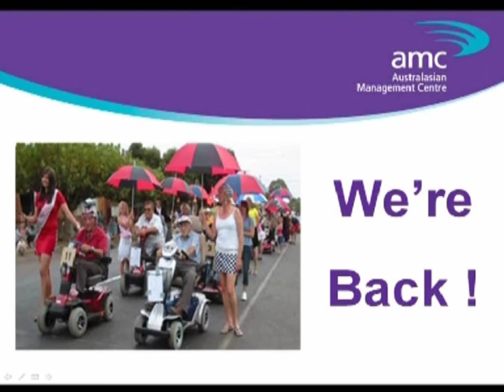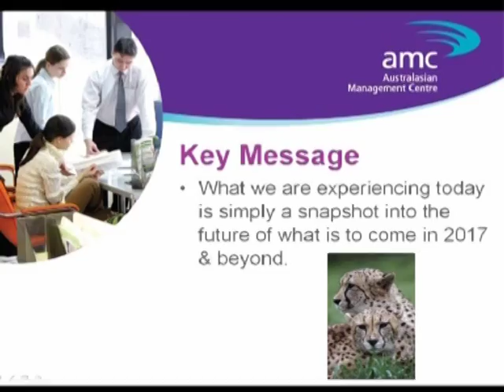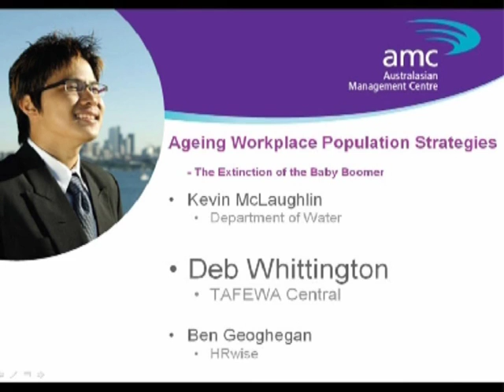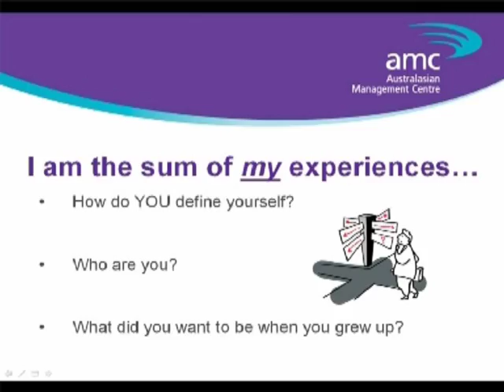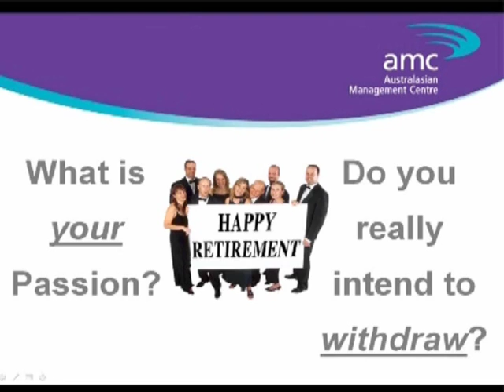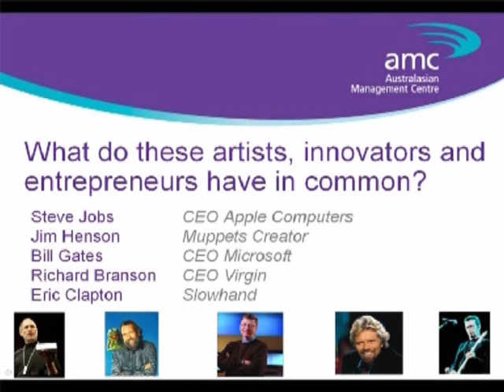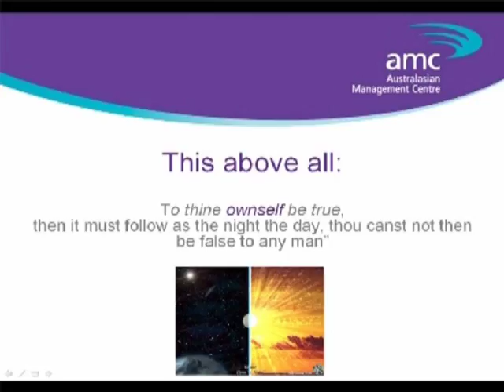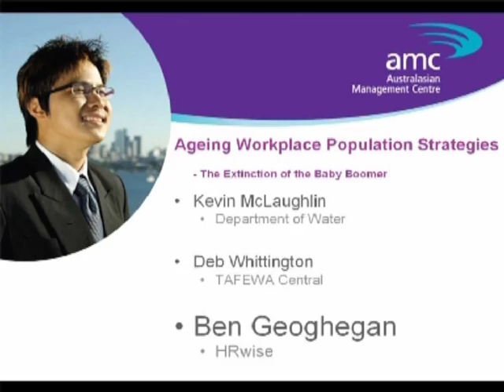Throwback Thursday - Secrets to ageing worplace population strategies! (Pt 2of5)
Corporate Learning Solutions presents "Throwback Thursday" by Greg Kinnaird.

Question: What is the secret to effective ageing workplace population strategies?

If you were asked that question, what would be your response?
- Check out what other people said.

Make a COMMENT and/or LIKE this post.